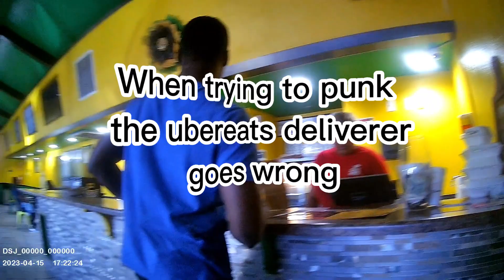I Tried Intimidating an UberEATS Deliverer... You Won't Believe What Happened Next!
If you're ever faced with a rude or angry customer while trying to pickup a food delivery, be sure to watch this video! We recorded the whole encounter and it's guaranteed to make you laugh. Plus, it's a great reminder to always be polite and respectful to your UberEATS drivers!